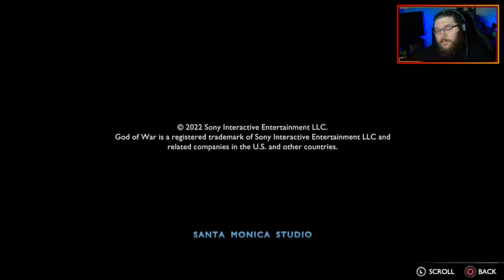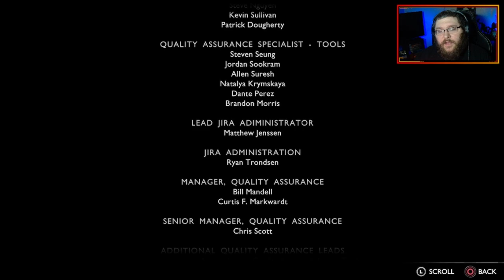God of War: Ragnarok - Part 14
I honestly had no words for a majority of this.